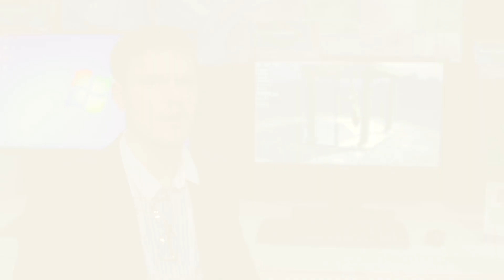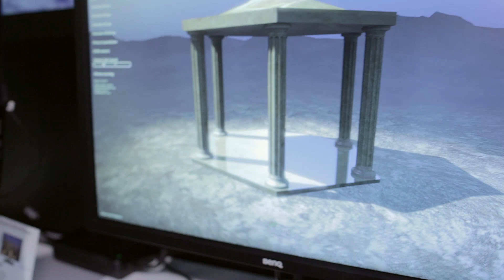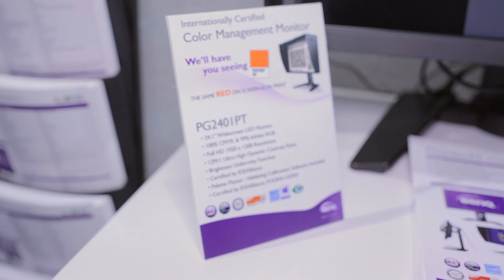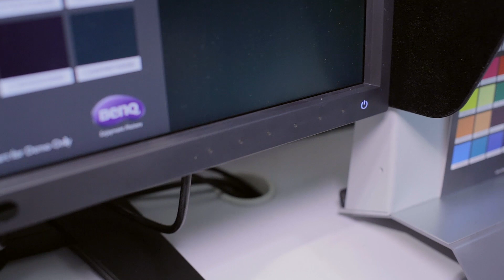BenQ CES 2014 - 27" G-SYNC, extreme colour accuracy and more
for more news and reviews!

Music used with permission from Don Poducci - Sugarbear BEAT